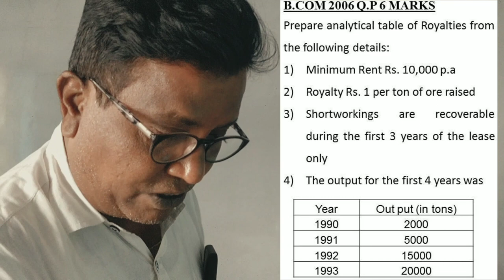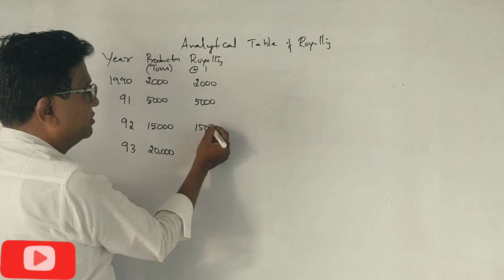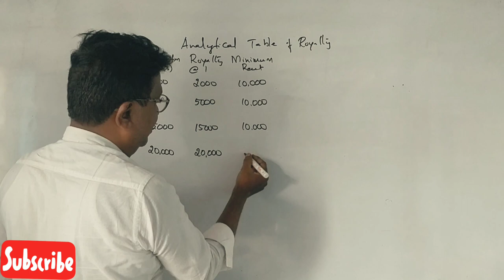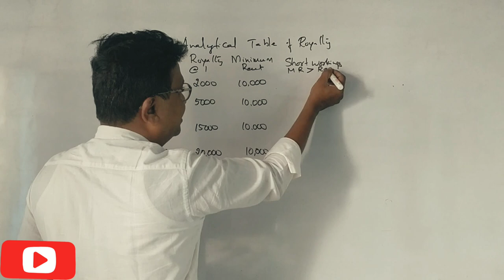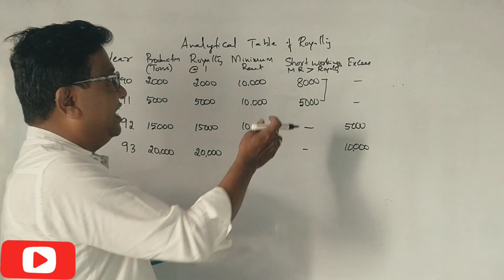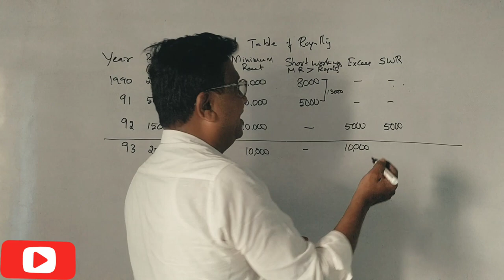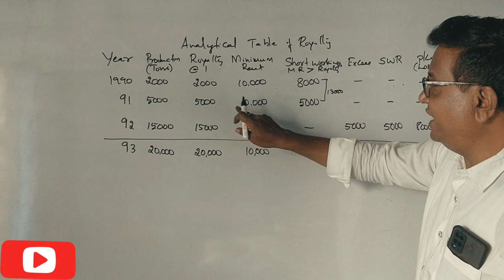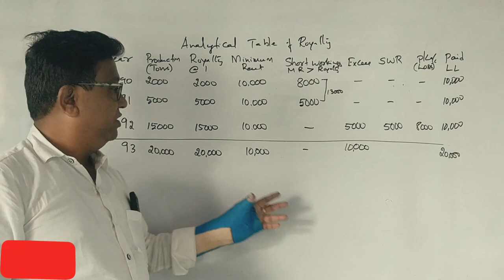Royalty Accounts in Kannada PART 14 - B.COM 2006 Question Paper 6 Marks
As Per N.E.P Syllabus for B.Com/BBA